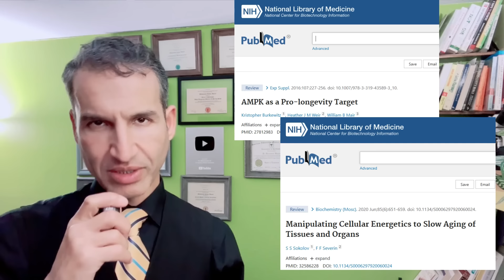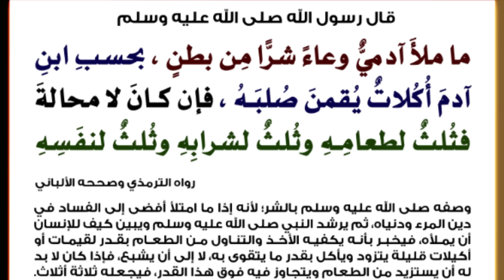الوصفة التي تطيل العمر بنسبة 50% وتبطيء عجلة التقدم في العمر ( بأذن الله )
أثبتت كل الدراسات الطبية والأبحاث السريرية الموثوقة والتي تم أعدادها في المئة سنة الماضية والى يومنا هذا
أن الشيء الوحيد الذي يمكن أن يطيل عمر الأنسان مع العيش بصحة وعافية
وأن الشيء الوحيد الذي يبطيء باذن الله التقدم في العمر هو :
( تناول الطعام الصحي مع تقليل كمية الطعام كل يوم وبدون أنقطاع )
أي أنك يجب أن تقوم من الأكل ولا زال في معدتك متسع
ويجب أن يمر عليك كل يوم وقت تحس فيه بالجوع
وأن لا تملئ معدتك بالطعام ابداً مهما كانت الظروف
 مع ممارسة الصيام كل أسبوع لعدد من الأيام وليس بشكل دائم -- هذا بخصوص الصيام فقط
( أي لا يجوز ممارسة الصيام المتقطع بشكل مستمر ( كما يقول الأخوة اليوتيوبرز الغير متخصصين )لانه يؤدي الى تخريب الغدة الدرقية وخفض مستوى الأيض الغذائي وخسارة الكتلة العضلية وأصابة الجسم بالشيخوخة )
( وبدون أعشاب أو مكملات أو نصب وأحتيال )
وهذا أخبر به سيد الرجال وسيد الخلق وحبيب الحق سيدنا وقدوتنا رسول الله صلى الله عليه واله وصحبة أجمعين في الحديث الصحيح الذي قال فيه :
عن أَبي كَريمَةَ المِقْدامِ بن مَعْدِيكَرِب , قالَ: سمِعتُ رَسُولَ اللَّه ﷺ يقولُ: مَا ملأَ آدمِيٌّ وِعَاءً شَرًّا مِنْ بَطنٍ، بِحَسْبِ ابنِ آدمَ أُكُلاتٌ يُقِمْنَ صُلْبَهُ، فإِنْ كَانَ لا مَحالَةَ فَثلُثٌ لطَعَامِهِ، وثُلُثٌ لِشرابِهِ، وَثُلُثٌ لِنَفَسِهِ .
رواه الترمذي وقال: حديثٌ حسنٌ.
لاتنسوني ووالدي وأهل بيتي من دعواتكم بالخير

الدكتور : محمد عبد الجبار
المؤهلات العلمية والشهادات
PhD. in Integrative medicine & Medicinal herbs, USA
 Board certified in Holistic medicine (The American Council of Holistic Medicine) ,USA
 Board certified in Alternative medicine  (AMP )(the American Alternative Medical Association) ,USA
 Board certified in Natural Medicine ( AADP) ,USA
 Certified Functional Medicine doctor, USA.
Master's Degree in Whole Integrative Medicine and Herbology, USA
Bachelor's Degree in Alternative Medicine and Herbology, USA.
 Certified Holistic Healthcare Practitioner, USA.
 Certified Herbalist, USA.
 Certified Aromatherapist, USA.
 Advanced Master Herbalist Diploma, UK.
Holistic Healthcare Practitioner Diploma, UK.
Cupping Therapy Diploma, UK.
Certified in Diet and weight management Diploma, UK.
فيس بوك
للتسجيل في العيادة الرقمية فرع الولايات المتحدة
نستقبل الاستشارات الطبية والحجوزات من جميع أنحاء العالم على واتس أب العيادة
 الولايات المتحدة الأميركية
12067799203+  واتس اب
الموقع الاليكتروني